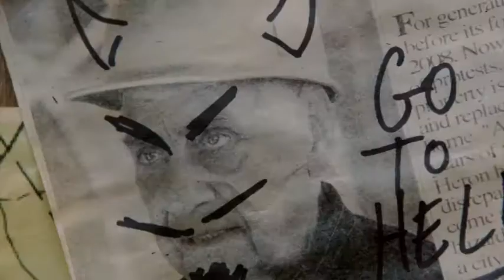Clear History (2013) all McBride, Hader and Keaton scenes part 2